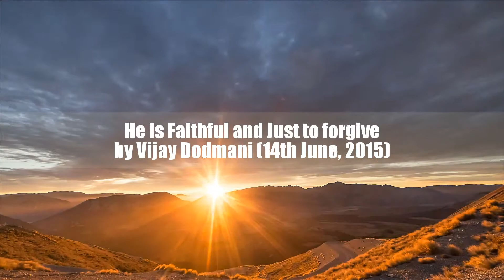He is Faithful & Just to Forgive by Vijay Dodmani [Hindi] 14th June, 2015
Bro. Vijay Dodmani speaks about God being Faithful & Just to Forgive. Sunday Church Service 14th June, 2015.